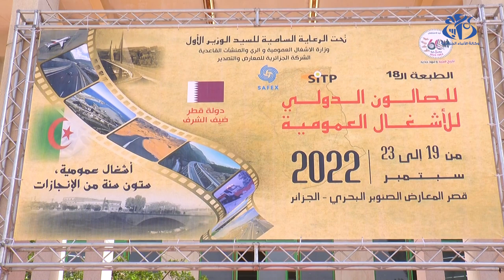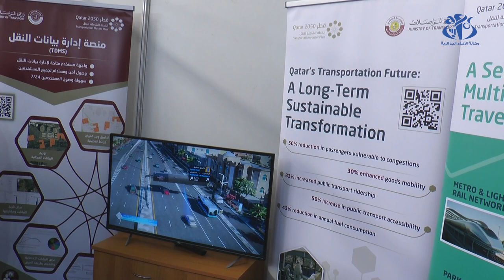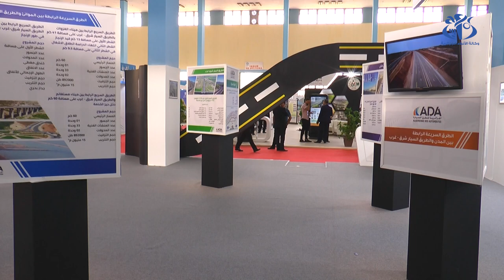انطلاق فعاليات الطبعة الـ 18 للصالون الدولي للأشغال العمومية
الجزائر(وأج)- انطلقت فعاليات الصالون الدولي للاشغال العمومية في طبعته الـ 18 تحت شعار " الأشغال العمومية .. 60 سنة من الإنجازات " والتي عرفت مشاركة العديد من العارضين الجزائريين والأجانب، بحضور دولة قطر كضيف شرف الطبعة.